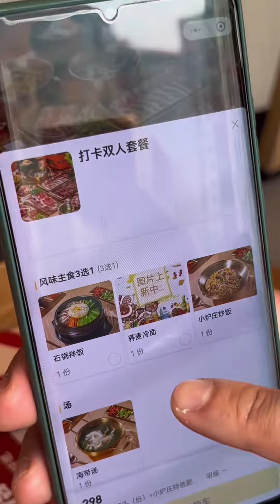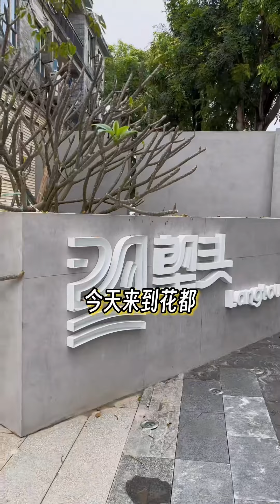今天來一頓烤肉盛宴！ 一口氣點5盤肥牛五花肉，烤得滋滋冒油大片吸著吃真過癮【肥虎斯基】